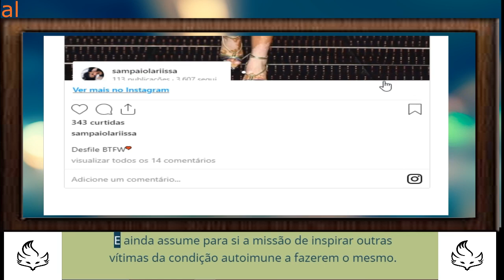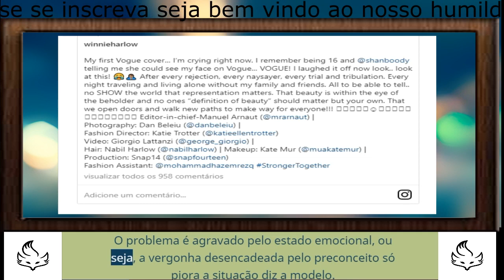Após esconder vitiligo por 12 anos, brasiliense vira ícone de autoaceitação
Larissa Sampaio transformou a dor do preconceito em ferramenta de fala.
BRUNA NARDELLI
23/08/2020 4:40,ATUALIZADO 23/08/2020 9:04

modelo com vitiligo Larissa SampaioSOUZAART
Camadas reforçadas de corretivo e base, usadas como uma espécie de capa protetora contra o preconceito, já não fazem mais parte da vida de Larissa Sampaio. Portadora de vitiligo, doença caracterizada pela perda de pigmento da pele em certas regiões do corpo, a brasiliense de 18 anos parou de camuflar suas manchas e fez as pazes com o espelho ao tornar-se modelo.

Agora, ela carrega o orgulho de ter transformado seu “calcanhar de Aquiles” em superpoder. E ainda assume para si a missão de inspirar outras vítimas da condição autoimune a fazerem o mesmo.

SOUZAARTmodelo com vitiligo Larissa Sampaio
“Aprendi a usar minhas manchas como arte”, declara a modelo
Se no passado Larissa madrugava para esconder as marcas de vitiligo pelo corpo antes de ir ao colégio, agora ela sai de casa com a pele limpa, de queixo erguido. “Minha primeira mancha foi na perna. Eu tinha 5 anos. O caminho até a autoaceitação foi longo. Sofri muito bullying na escola. Enquanto colegas me apelidavam de Dálmata, tias proibiam seus filhos de brincarem comigo por medo da minha condição ser contagiosa”, lembra a jovem.

O vitiligo afeta 1% da população mundial e não é transmissível. “A doença é genética. Minha bisavó teve. O problema é agravado pelo estado emocional, ou seja, a vergonha desencadeada pelo preconceito só piora a situação”, diz a modelo. A condição não afeta nada além da aparência da pele.CANAL MONETIZADO FAÇA SUA DOAÇAO NO LINK ABAIXO